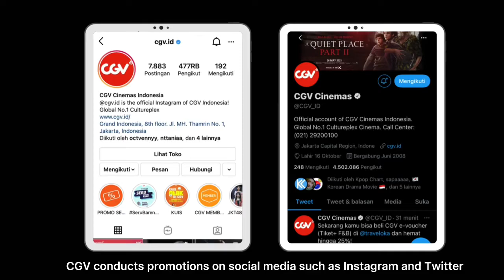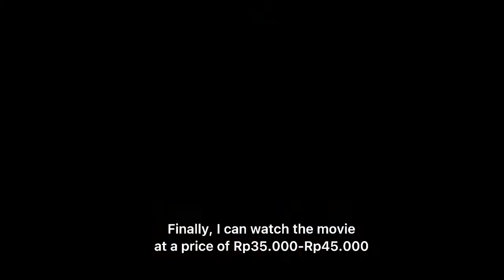Bauran Pemasaran Jasa "CGV Miko Mall Bandung"Wida Aulia 6704202123(Tugas Mata Kuliah Pemasaran Jasa)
Bauran Pemasaran Jasa "CGV Miko Mall Bandung" Wida Aulia Sa'adah 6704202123 D3MP4402 (Tugas Mata Kuliah Pemasaran Jasa Semester Genap T.A 2022/2021)